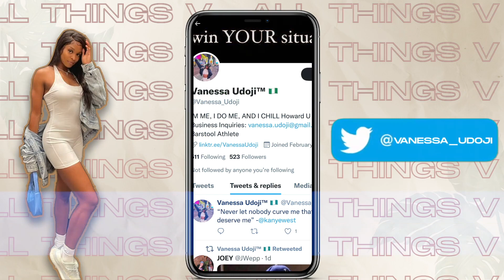Working the Sidelines of a College Football Game | Howard University vs. Harvard University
Join me on the sidelines of the Truth and Service Classic at Audi Field to watch the Howard University Bison take on the Harvard University Crimson. Enjoy behind-the-scenes footage of what goes on from a field operation perspective during a college football game! GO BISON